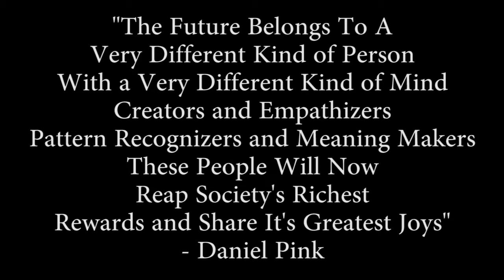Cherie Ray Commercial 1 Version 2